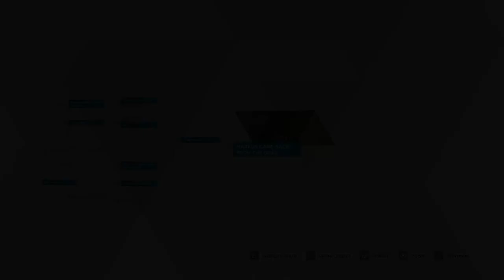The Brave Little Toaster - VH Plays Detroit: Become Human (Part 10)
Markus must journey through the land of the dead (aka the local garbage dump) before he can be reborn. Meanwhile, Lacrox confuses the stories of Dante and Orpheus, proving he is not as smart as he thinks he is.